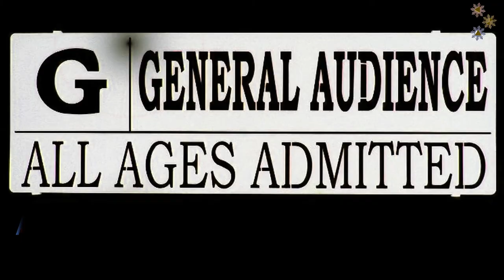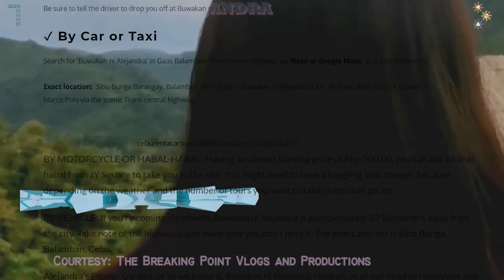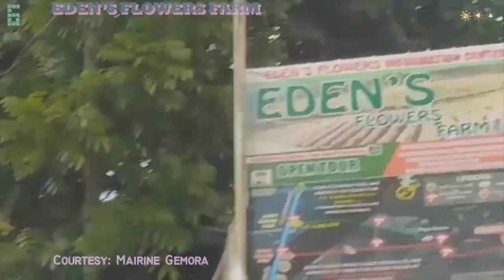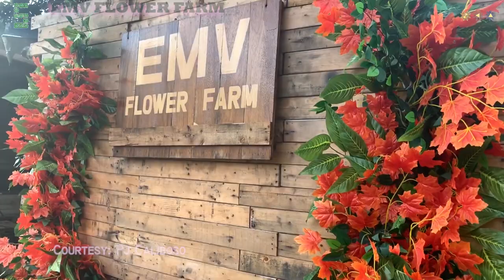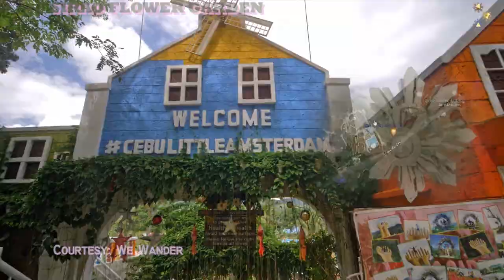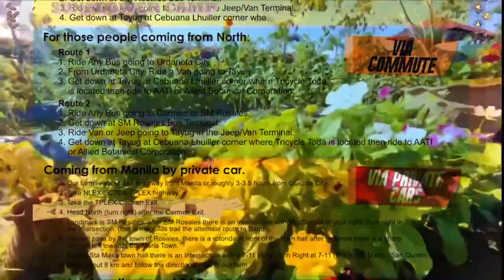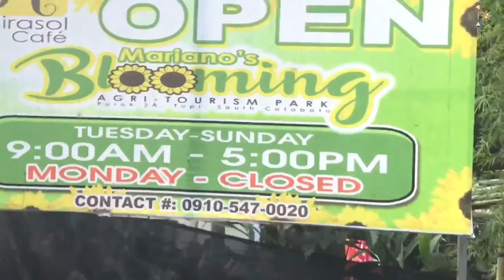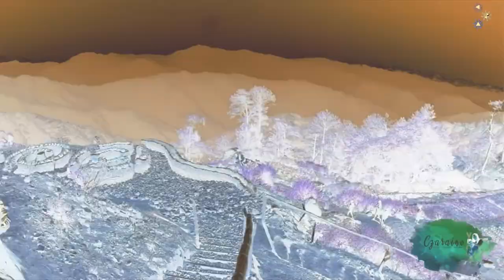TOP 8 FLOWER FIELDS IN THE PHILIPPINES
FARMS + FLOWERS, it's the total trend out there today! This is your video fellow farm and flower lovers out there. Time to check out what adventure awaits and what the Philippines' got when it comes to flower fields, farms and gardens.

LATEST NEWS: Mariano's Blooming Agri., Tourism Park has a new name and owner, it's now managed and owned by South Flora. Tune in Pilipinas Landscape for more latest Eco-Tourism updates in the Country!

Footages
(I deeply apologize for the inconvenience, but the 17 links can't fit here (for the footages I used the links are safe in

Intro: (0:00)
Kalan-an Sa Garden: (2:05)
Buwakan Ni Alejandra: (4:17)
Eden's: (6:40)
EMV: (9:21)
Sirao: (12:22)
Tayug: (15:31)
Mariano's: (17:01)
Northern Blossom: (19:53)
Outro: (22:24)